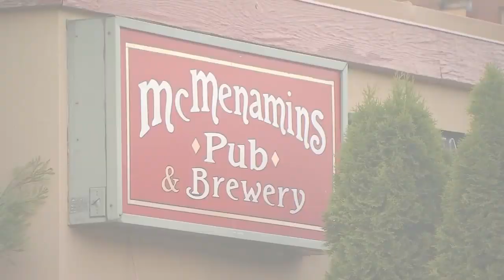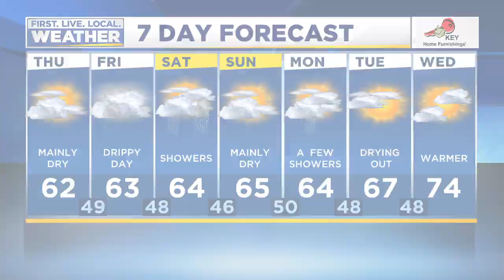Wednesday evening FOX 12 flash briefing (4/22)